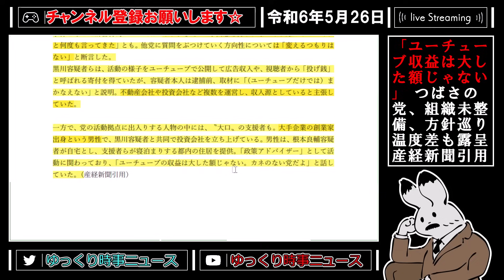【つばさの党 】まさかの内部崩壊？設立5年目で党規約・基盤を固めようとしていたつばさの党がヤバすぎんだが...【nhk党 立花孝志 浜田聡 齋藤健一郎 黒川敦彦 カモフラチャンネル 】